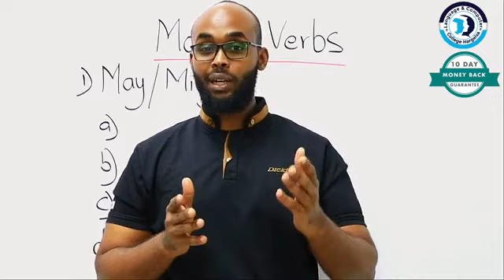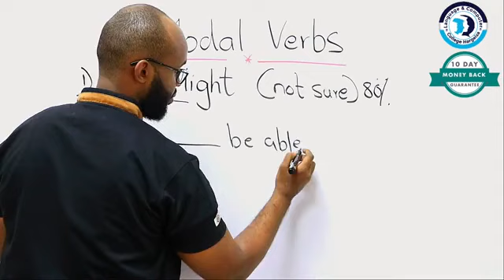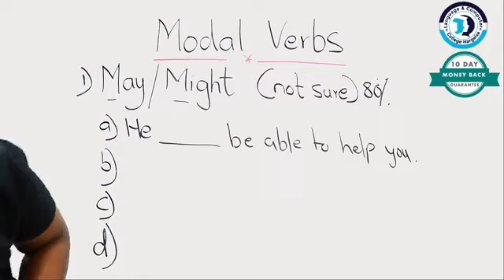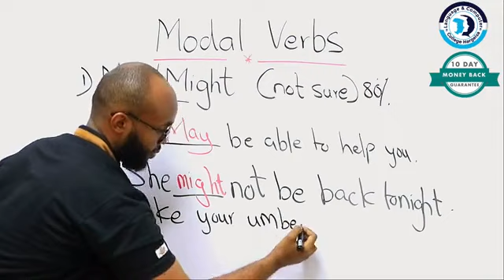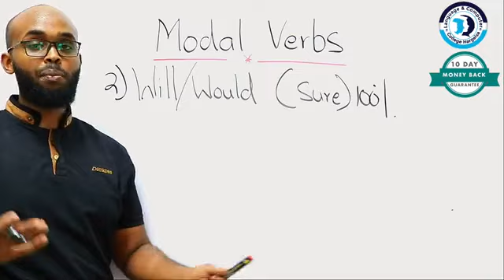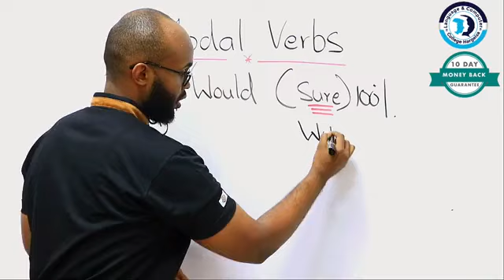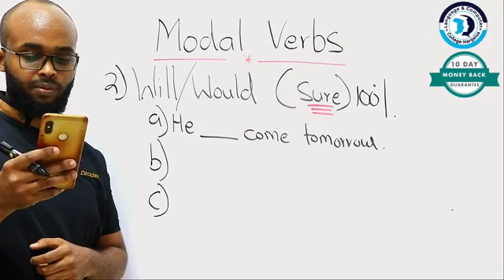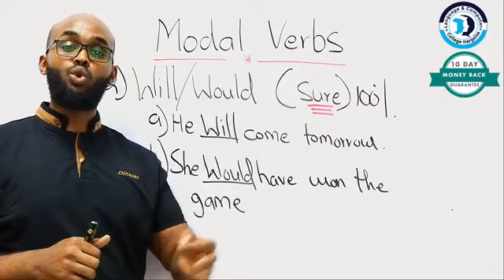Modal verbs - Macalin Wehelieye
Ma jeceshahay in aad adigu barato ku hadalka luuqadda English-ka? Baro adoo goobtaada jooga, bar-bilow ilaa iyo heer sare. Kusoo biir Fasallada Cusub ee la bilaabi doono, kana faa'iidayso Qiima Dhimista bishan socota.